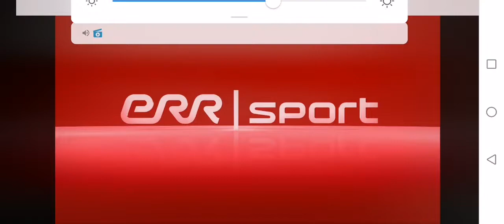ENELI JEFIMOVA 2020